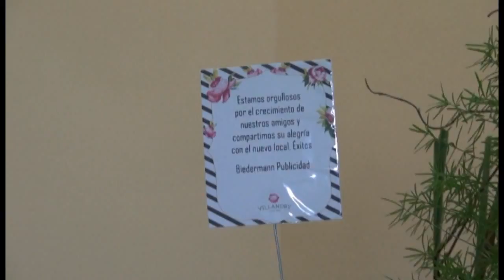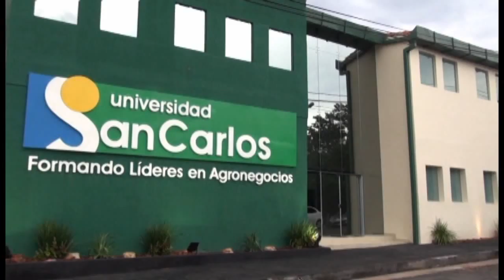Inauguración nueva sede Asunción Universidad San Carlos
Con gran satisfacción y orgullo la USC, celebró el pasado viernes 27 de febrero del corriente año, la inauguración de su nueva sede ubicada en Alfredo Seiferheld Nro. 4989 entre Roque González y Padre Buenaventura Suárez, en la ciudad de Asunción.